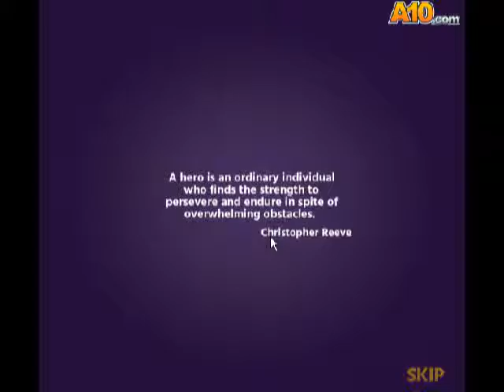Hero Simulator #1 - Caraca lek que jogo Facinhu!!!!!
Galera eu postei este vídeo em uma quinta pq eu vou ter compromisso sexta entaum curtam esste game que é muito top

Skype: gu1neves